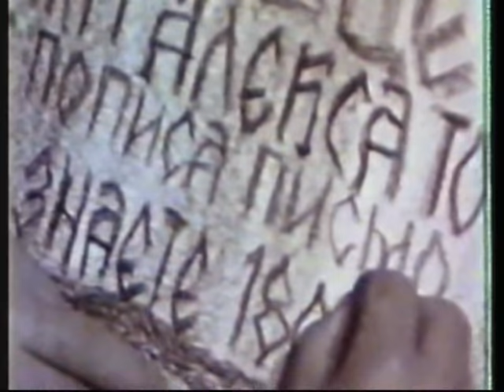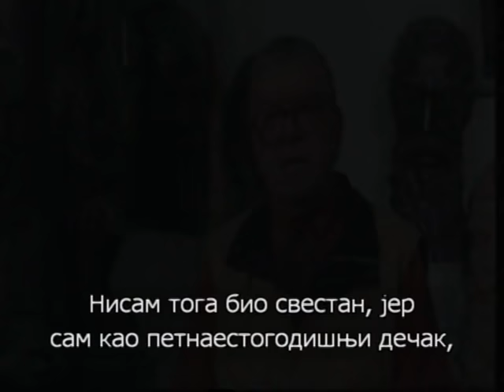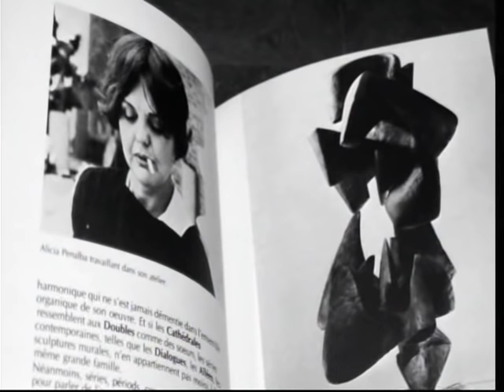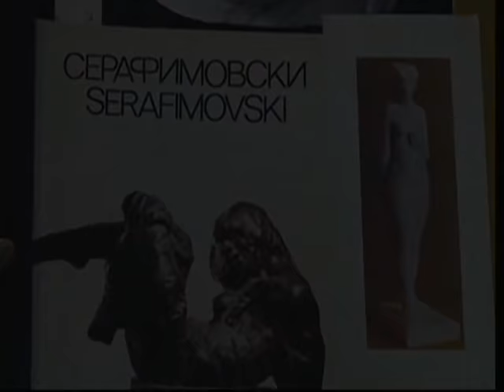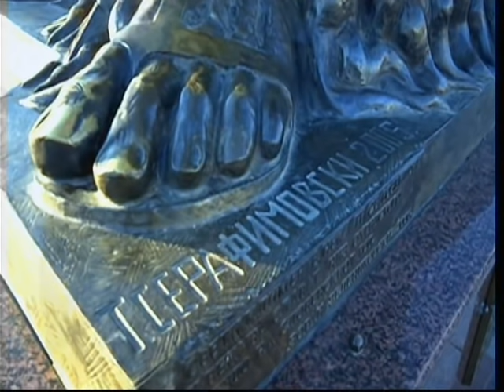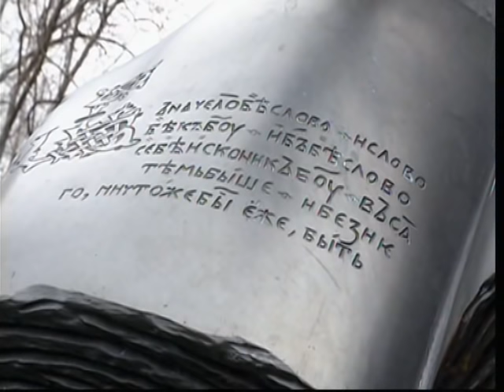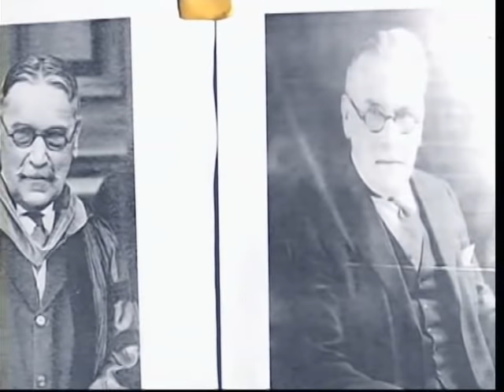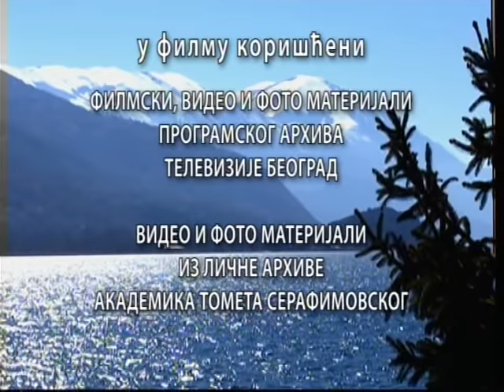TV feljton: Izvajani Balkan - Tome Serafimovski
Kulturno-umetnički program premijerno prikazuje TV film "Izvajani balkan" posvećen skulptoru i akademiku Tometu Serafimovskom, povodom osamdeset godina od rođenja i šest decenija stvaralačkog rada.
Akademik Tome Serafimovski je član makedonske, srpske i crnogorske akademije nauka i umetnosti i član Svetske akademije umetnosti i nauka, sa sedištem u San Francisku. Njegov stvaralački opus čini: 550 skulptura, 250 portreta, 180 aktova, stotinak skica i minijatura, preko 15 skulptura sa animalnim scenama, desetak torza i reljefa, više od 40 spomenika i spomen-obeležja.
Umetnička dela Tometa Serafimovskog nalaze se u Republici Makedoniji, Srbiji, Hrvatskoj, Italiji, Bugarskoj, Francuskoj, Španiji... širom Evrope i Amerike u slobodnom prostoru, u privatnim i javnim kolekcijama, u galerijama i muzejima.
U TV filmu akademik Tome Serafimovski govori o svom stvaralačkom putu koji počinje od Gostivara, preko Splita, Zagreba, Pariza, Ohrida, Beograda do Skoplja gde danas živi i stvara.
TV film je sniman u Skoplju, Gostivaru, Ohridu, Tetovu, Bitolju, Velesu i Beogradu.
Urednik: Svetlana Ilić
Direktor fotografije: Vladimir Jovanović
Snimatelj zvuka: Miljan Đukić
Reditelj: Ivan Popović
Label and copyright: Radio-televizija Srbije